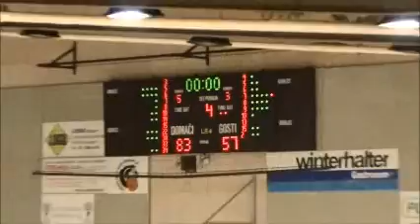MŽRKL 2015/2016, 3. kolo: Grosuplje - Badel 1862 (4/4)